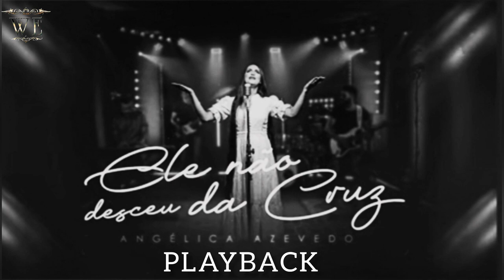Playback - Ele Não Desceu Da Cruz - Angélica Azevedo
Letra:
Jesus com braços abertos
Pregos cravados em suas mãos
Os pregos cravados nos pés e o sangue
Escorrendo pelo chão.

Uma coroa de espinhos
Cravada em sua fronte
Feridas por todo seu corpo
Esse cenário é impactante.

A sua cruz era do meio
Entre dois malfeitores Ele estava
Por que não desce dessa cruz e salva nos
Um desses malfeitores assim falava.

Em terra firme os soldados zombavam
Diziam para Ele então desce dessa cruz
E acaba com esse sofrimento, se realmente você for
O filho de Deus o rei Jesus.

Ele não desceu da cruz
Por causa de você, por te amar de mais
Pra não te vê sofrer
Pra ser seu salvador, não dá pra explicar
Como é grande esse amor

Ele não desceu da cruz por causa de você.